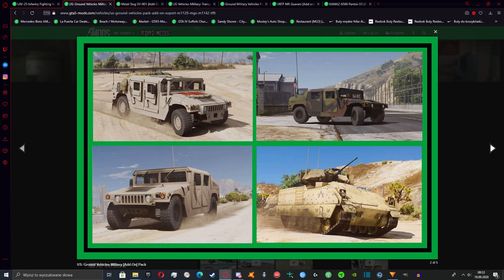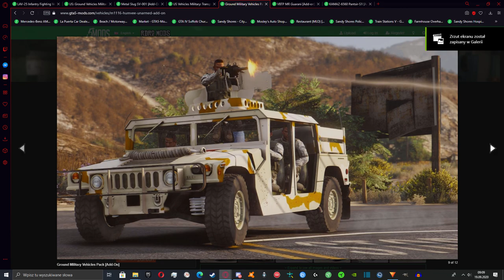Najlepsze POJAZDY WOJSKOWE w GTA 5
W tym odcinku pokaże Wam najlepsze pojazdy wojskowe. Piszcie jakie następne pojazdy chcecie jeśli chodzi o Grand Theft Auto V (Najlepsze czołgi, helikoptery, okręty, samoloty, apc, terenówki, cywilne, bronie, mapy, stroje wojskowe itp). Możecie wysyłać też jakieś fajne mody, jeśli znacie jakieś (link lub nazwa)

(PAMIĘTAJCIE O TYM ŻEBY ZAAKCEPTOWAĆ REGULAMIN, WTEDY STANIECIE SIĘ PEŁNOPRAWNYM UŻYTKOWNIKIEM TEGO DISCORDA - BĘDZIECIE MOGLI WCHODZIĆ NA WSZYSTKIE DOSTĘPNE KANAŁY GŁOSOWE I TEKSTOWE!)